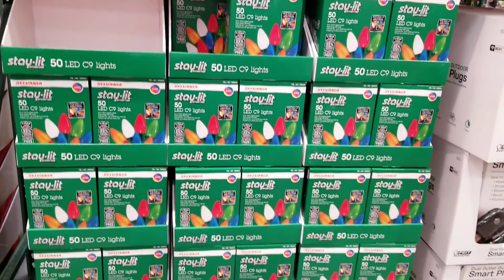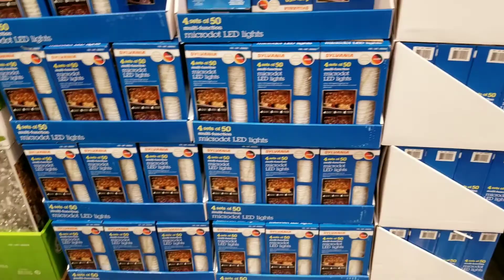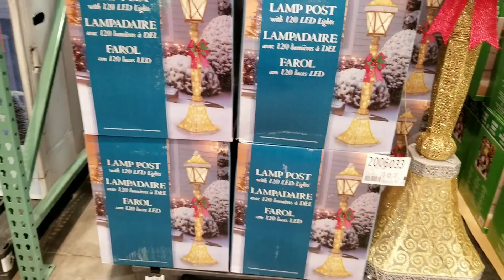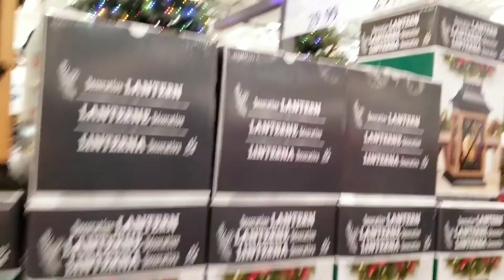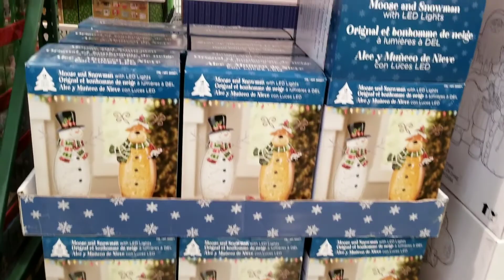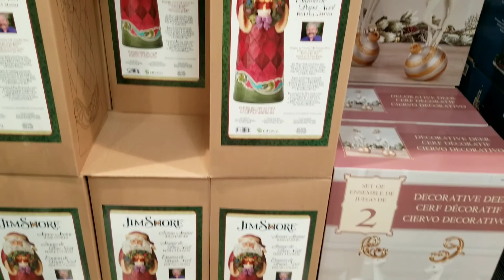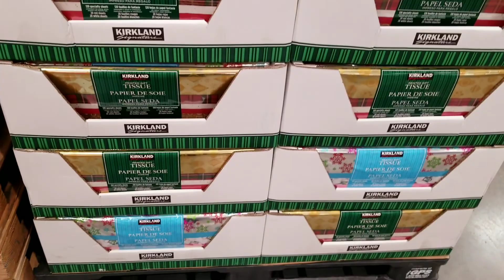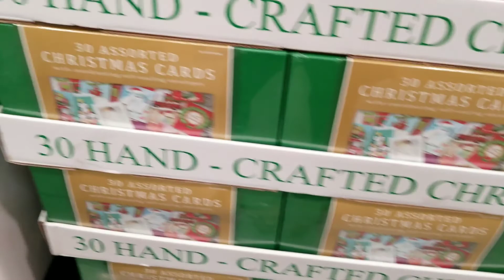costco christmas new decor 2020/costco Christmas holiday tree decoration /costco decoracion navidad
🎄🎄  costco christma 2020,costco decorations 2020,tree costco Christmas🎄🎄 .

aqui te dejo este recorrido por Costco ,decoracion navidad.

🍕🍕🍟AQUI TE DEJO MI CANAL DE RECETAS🎂🍕🍕🍕 .